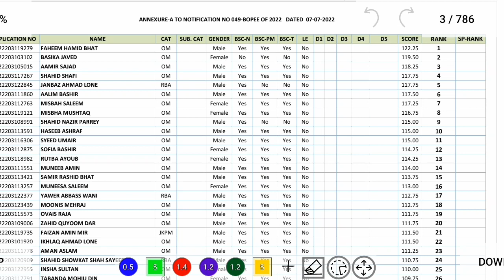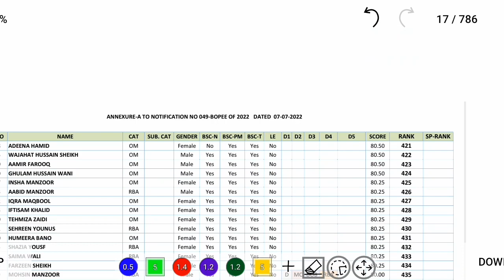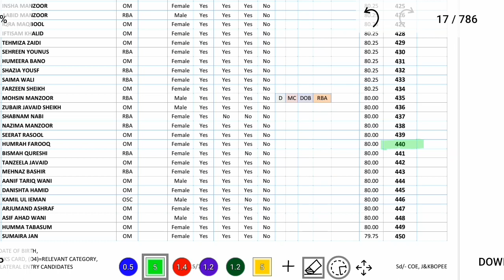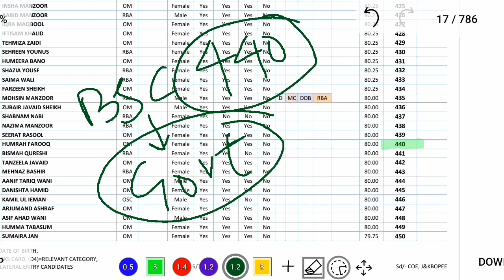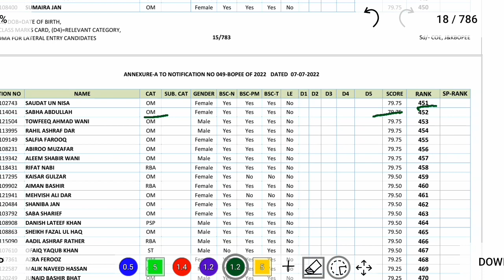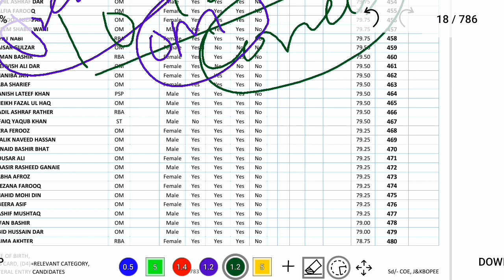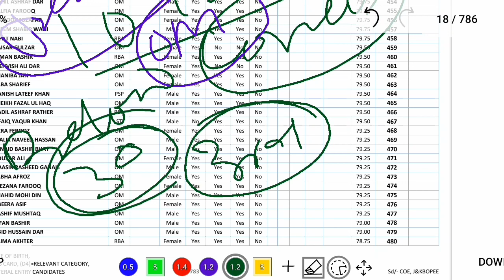Jkbopee Bsc nursing selection list update.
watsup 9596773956